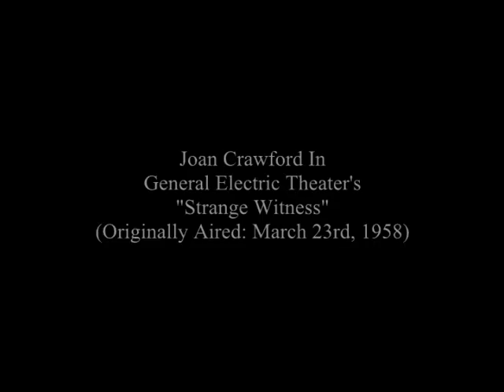Joan Crawford "Strange Witness" (1958) General Electric Theater